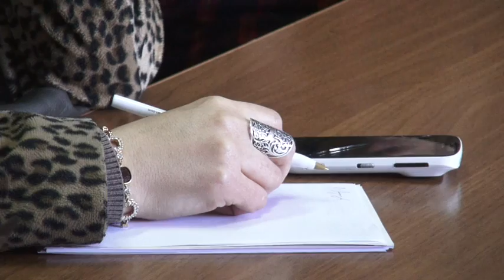Զգուշացեք աղջիկների և զենքի համադրությունից. Իսագուլյան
Այն ագրեսիվ հռետորաբանությունը, որ որդեգրել է Ադրբեջանը, ցավալի է, քանի որ ամեն մեր զինվորի կյանքը մեզ համար ցավալի է: Այսօր լրագրողների հետ հանդիպմանն ասաց ՀՀ-ում ԼՂՀ ներկայացուցչության խորհրդատու-խորհրդական, «Ազգային անվտանգություն» կուսակցության նախագահ Գառնիկ Իսագուլյանը՝ անդրադառնալով Ադրբեջանի կողմից պարբերաբար տեղի ունեցող սադրանքներին:

Ըստ նրա՝ Ադրբեջանի տնտեսության անկումը, բնականաբար, առաջացնում է ալիեւյան կլանի ներքին գժտություններ. «Իրենց մանաթի արժեզրկումը, նավթի գների անկման արդյունքում չեն կարողանում բավարարել ներքին խնդիրները: Այս ամեն ինչի ներքո Ադրբեջանը կարող է  ոգեւորվել ու կուզենա ինչ-որ բան անել: Թե ՀՀ, թե ԼՂՀ խնդիրները լուծվում են բացառապես մեր երկրի ներսում ու եթե դրանց տանք մաքսիմալ ճշգրիտ լուծումներ, արտաքին գործոնները քիչ ազդեցություն կունենան մեր ներքին կյանքին»